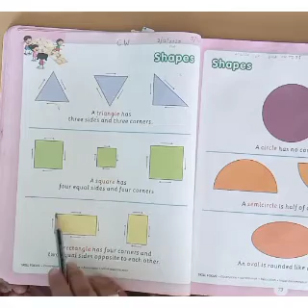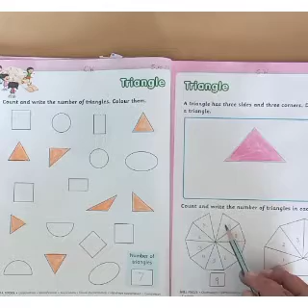UKG- Maths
Video from Meenakshi Nath Goswami